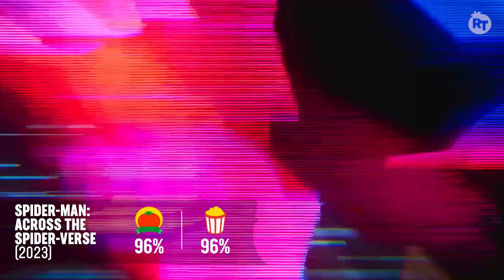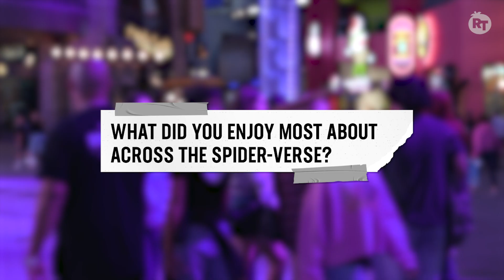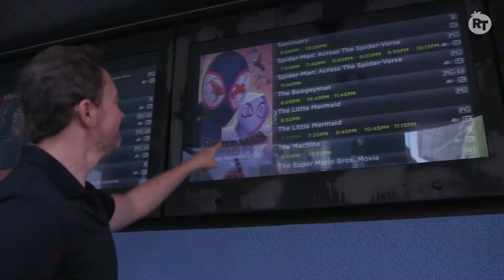What Do Movie Fans Think About Spider-Man: Across the Spider-Verse? | On The Street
Mark Ellis hits the streets in Los Angeles to ask movie goers what they thought about 'Spider-Man: Across the Spider-Verse'. Does it live up to expectations?